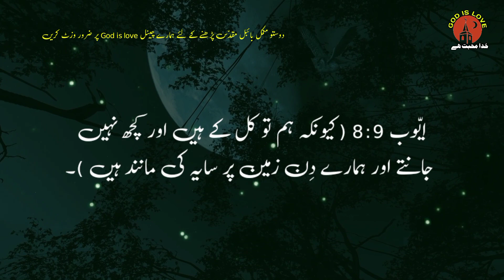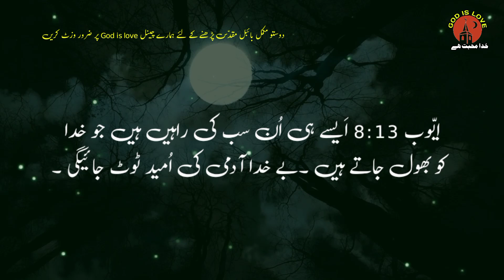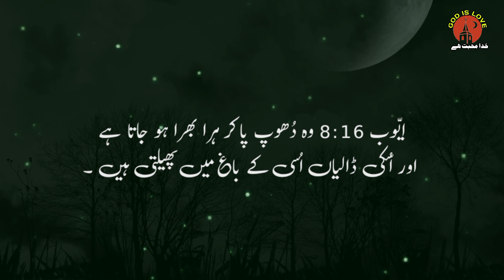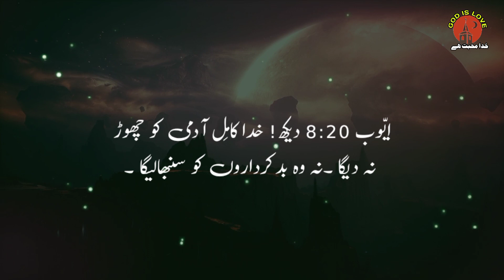Ayub 8 | Job Chapter 8 | Bible study | Bible Muqaddas | God is Love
(1)  Gospel of Matthew full book

(2)  Gospel of Mark _Full Book

(3) Gospel of Luke_ Full book

(4) Gospel of John_ Full book

(5) Acts  || رسولوں کے اعمال || Full book

(6) Romans || رومیوں ||

(7) 1st corinthians || پہلا کرنتھیوں

(8)  2st Corinthians || دوسرا کرنتھیوں

(9) Galatians | گلتیوں

(10) Ephesians | افسیوں

(11) Philippines | فلپیوں

(12) Colossians | کلسیوں

(13) 1st THESSALONIANS |پہلا تھسلنیکیوں

(14) 2st THESSALONIANS |دوسرا تھسلنیکیوں

(15) 1st Timothy ||  پہلا تیمتھیس

(16) 2 Timothy ||  دوسرا تیمتھیس

(17) Titus || ططس

(18) Philemon || فلیمون

(19) HEBREWS || عبرانیوں

(20) JAMES || یعقوب |

(21) First Letter of Peter || پہلا پطرس

(22) 2nd Peter | دوسرا پطرس

(23) 1 John | پہلا یوحنا

(24) 2 john | یوحنا رسول کا دوسرا خط

(25) 3 John | یوحنا کا تیسرا خط

(26) BIBLE STUDY URDU  | یہوداہ کا خط

(27) Revelation | یوحنا عارف کا مکاشفہ